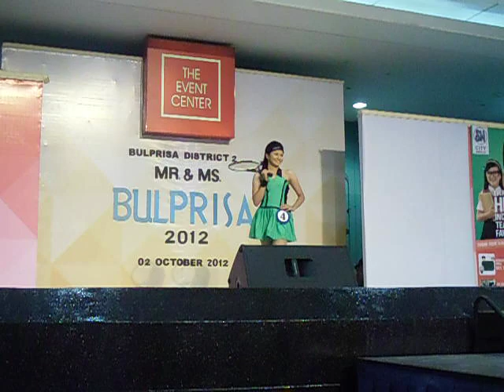Miss Bulprisa 2012 in her Sportswear Part 01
Miss Bulprisa District 02. October 02, 2012 in her Sportswear @ SM City Marilao